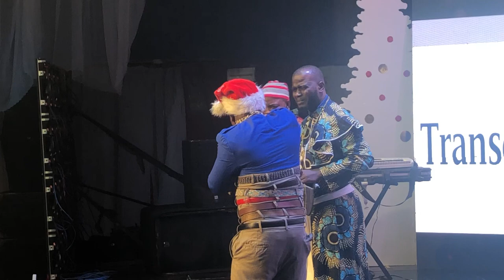See what SAM and SONG did to Nedu Wazobia on stage